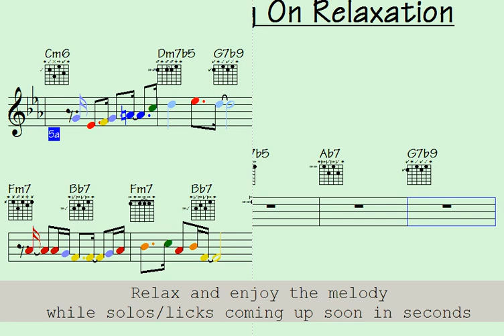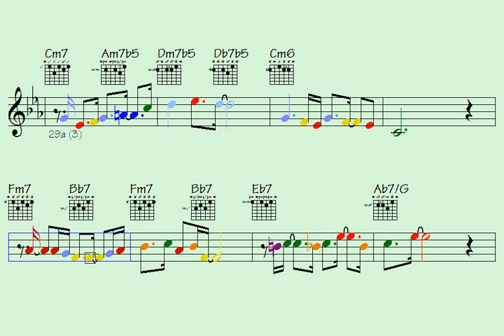👍Pulling The Plug On Relaxation (beautifully irregular chord progressions for enjoyments)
Link to pay for all data of this song: Pulling The Plug On Relaxation (music sheet notation - double-duration mp3 audio - transposable solos/licks in midi file - video to play along...)